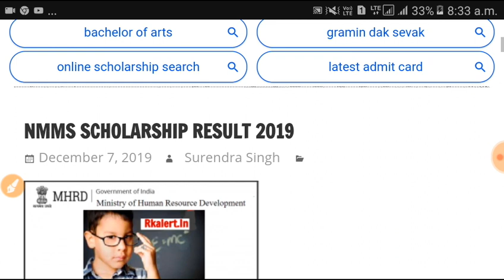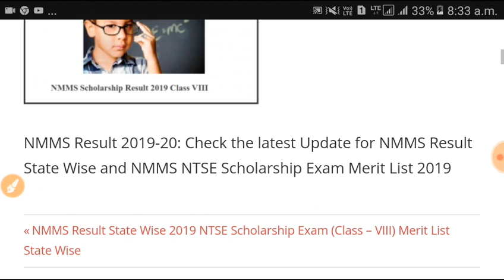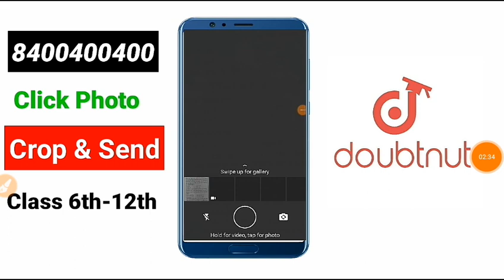NMMS EXAM 2019-20 RESULT DATE | NMMS का रिजल्ट कब आएगा | NMMS PASSING MARKS STATES WISE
अगर आपको Math, Physics और Chemistry के किसी Question में प्रॉब्लम है तो उसकी फोटो क्लिक कीजिए और 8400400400 व्हाट्सएप पर सेंड कर दीजिए तुरंत आपको उसका उत्तर वीडियो के साथ में मिल जाएगा

Checkout Now
ya phir Whatsapp karo apne Doubts 840040
0400 par
More features
*Biology Books ( NEET
31years previous year p